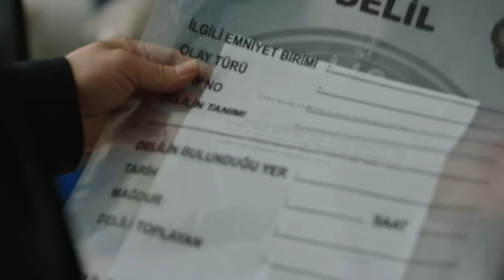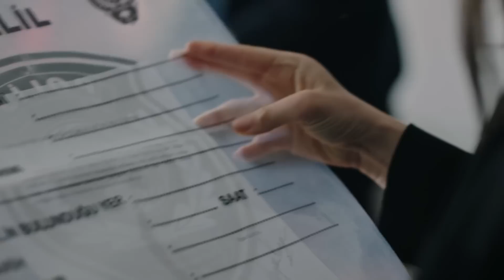Yargı | Sürpriz Delil!